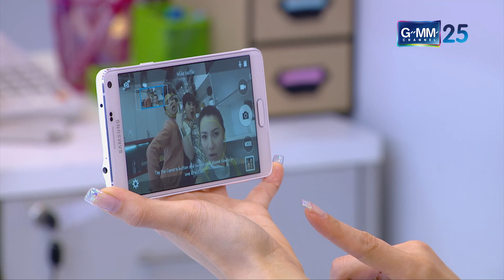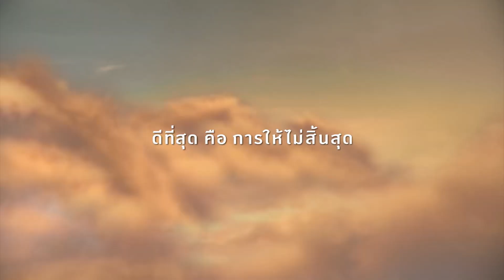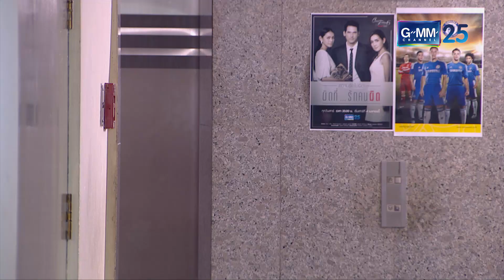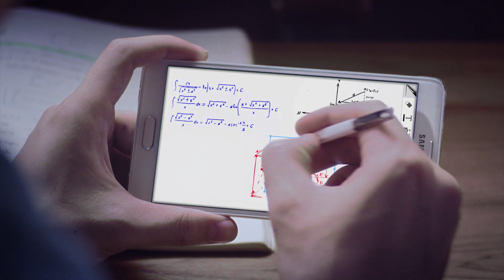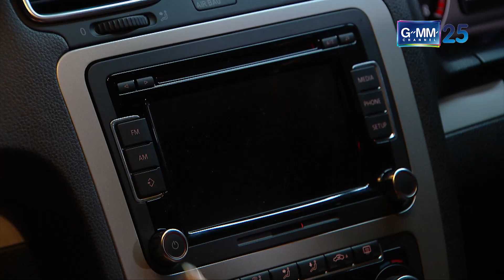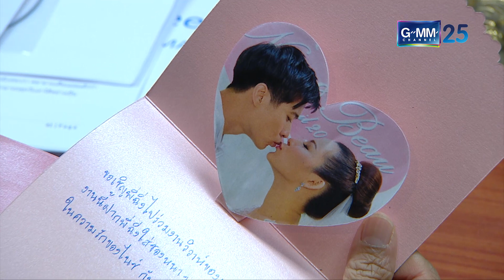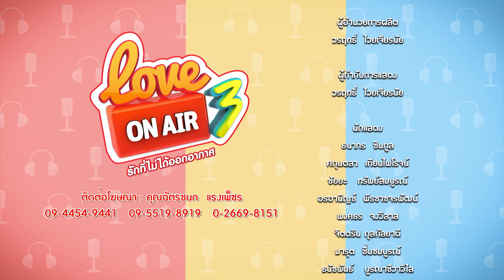Love On Air3 รักที่ไม่ได้ออกอากาศ EP.11 ตอน The Final Episode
กำกับการแสดงโดย  วรฤทธิ์ ไวยเจียรนัย
นำแสดงโดย   ดีเจโบ ธนากร , ดีเจต้นหอม ศกุลตลา พร้อมเหล่าดีเจเอไทม์

ออกอากาศ  วันอาทิตย์ที่ 15 กุมภาพันธ์ เวลา 15.00 น. ทางช่อง GMM25